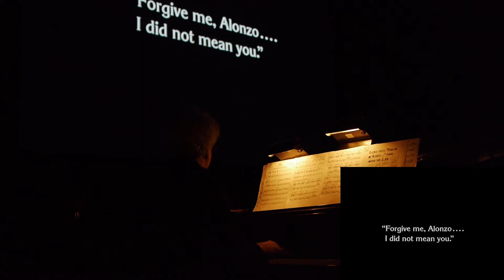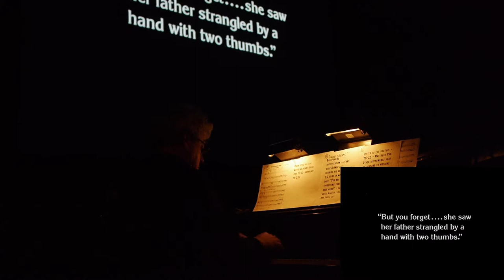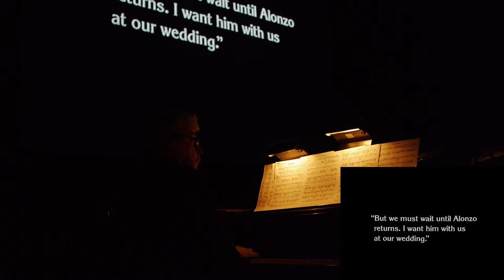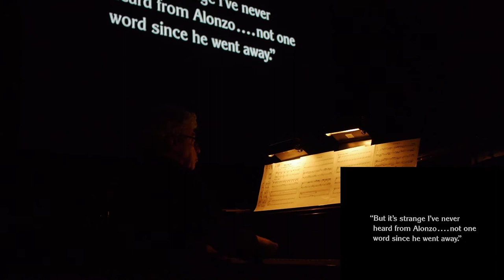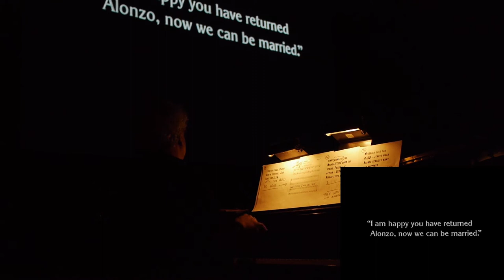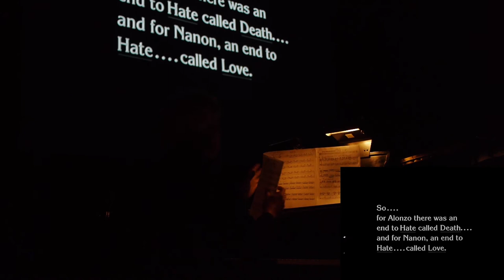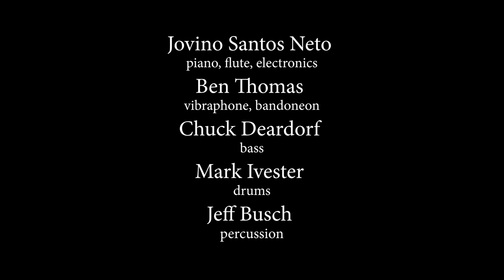Jovino Santos Neto - live original score for the 1927 silent film "The Unknown"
The Jovino Santos Neto Quinteto performs excerpts of an original score to the 1927 silent film "The Unknown", directed by Todd Browning, with Lon Chaney and Joan Crawford.
Score commissioned by Seattle Theater Group.
Filmed live at the Paramount Theater, Seattle, on November 6, 2017.
Musicians: Jovino Santos Neto - piano, flute, electronics
Ben Thomas - vibraphone, bandoneon
Chuck Deardorf - acoustic bass
Mark Ivester - drums
Jeff Busch - percussion

Camera: Sean MacLean
Editing: John Gordon Hill